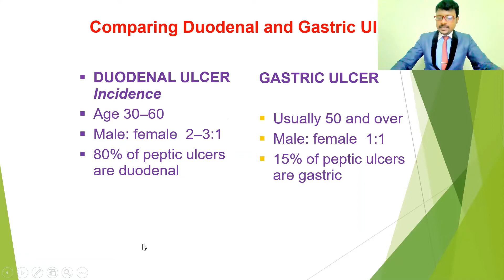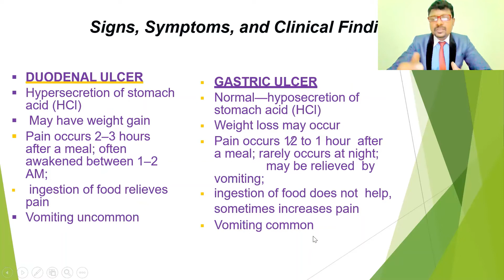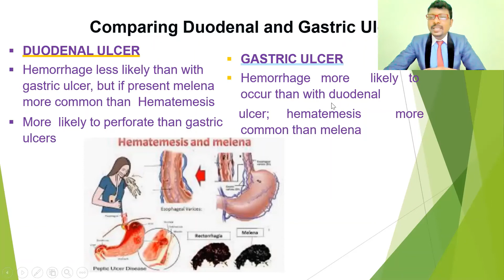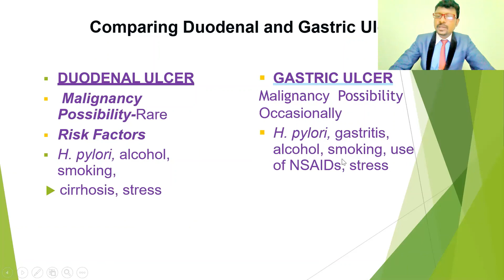Differences Between Duodenal Ulcers & Gastric Ulcers